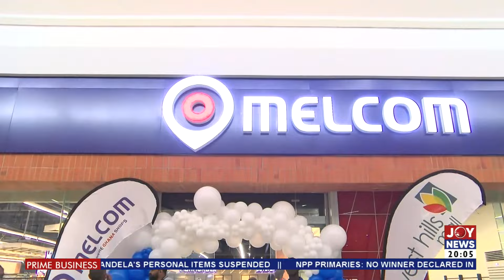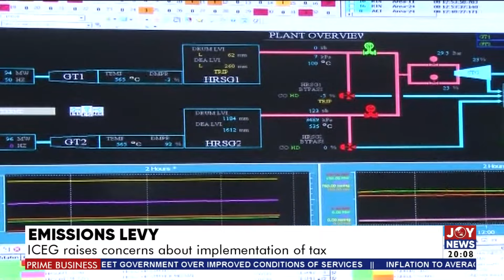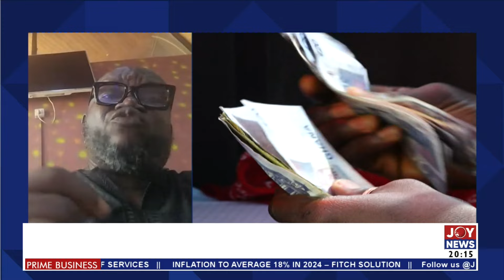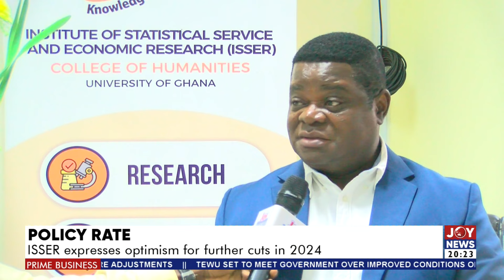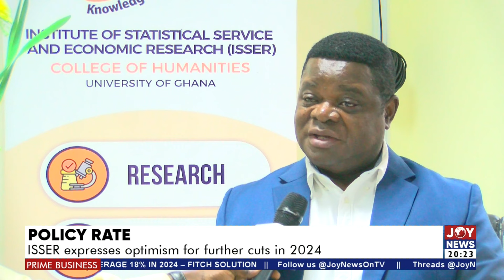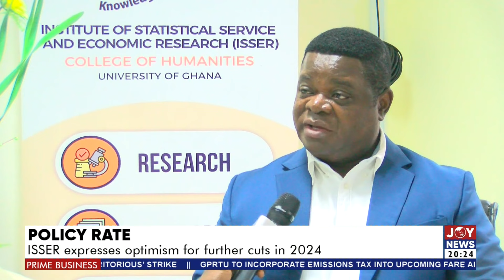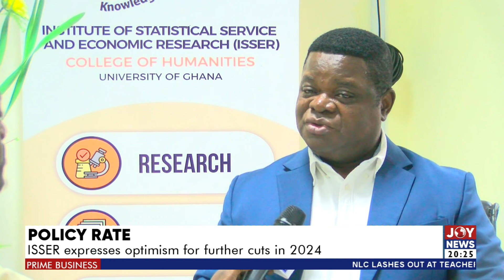Prime Business (1-2-24) || MOMO vendors advised to link accounts with Ghana Card for reactivation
Prime Business (1-2-24) || Mobile Money vendors advised to link accounts with Ghana Card for reactivation